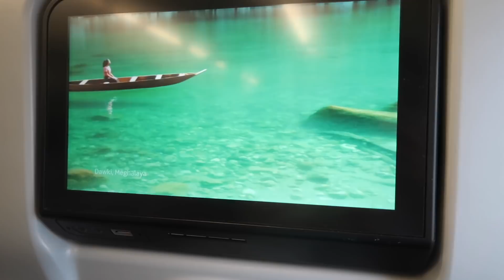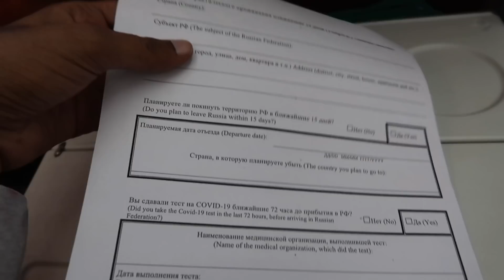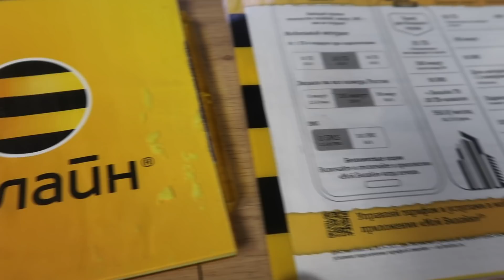My solo international trip|Hyderabad to Russia|Subha Veerapaneni|Telugu traveller|Telugu vlogs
This video is about my ongoing solo international trip!

I’m also available on!